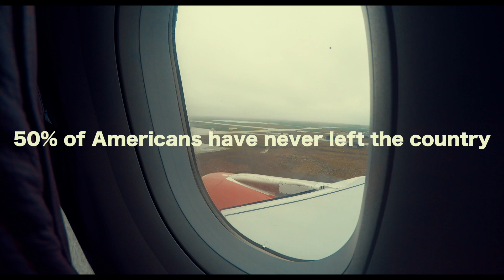Expedition Travel Ad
IB HL English, commercial project, 2019